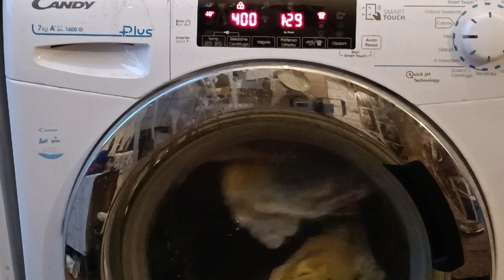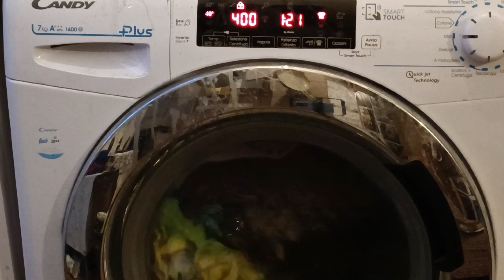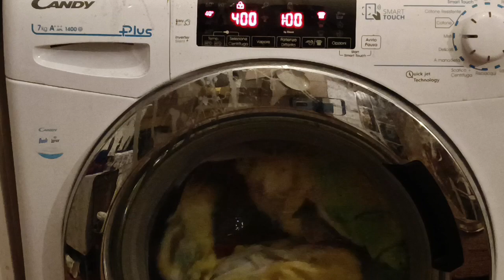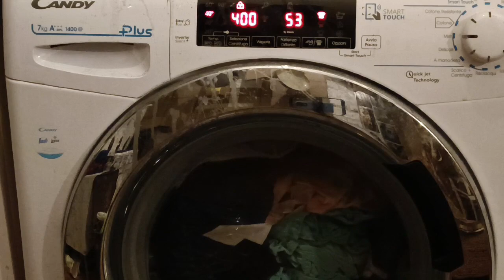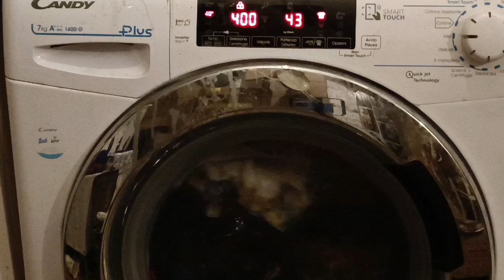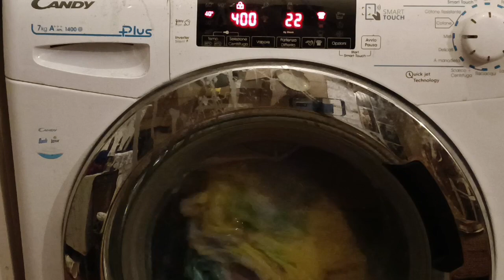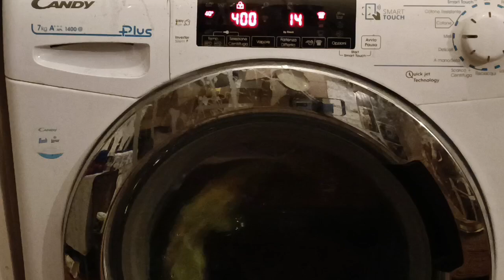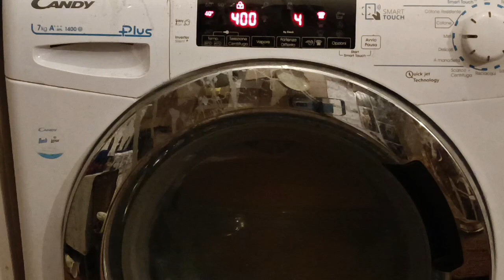Candy 7kg A+ 40°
MY2020. Full cycle. video 10x sped up.